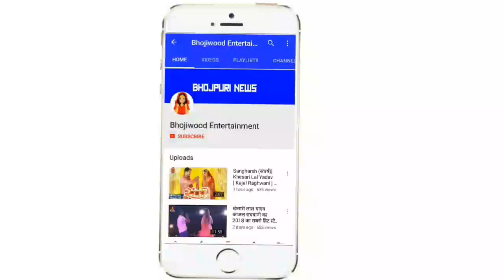Dilwale (दिलवाले) - Chintu Pandey | Amrapali Dubey | New Bhojpuri Superhit Upcoming Movie 2018